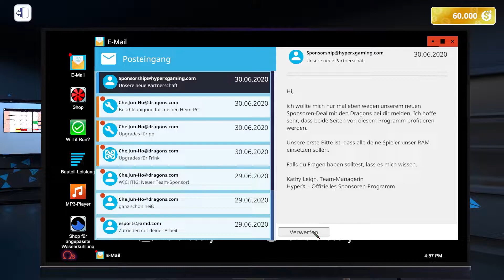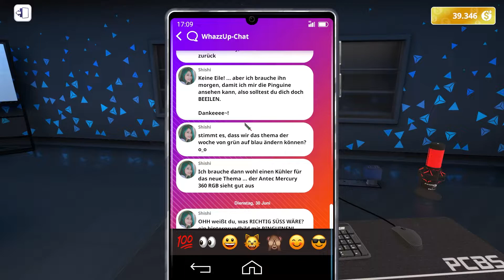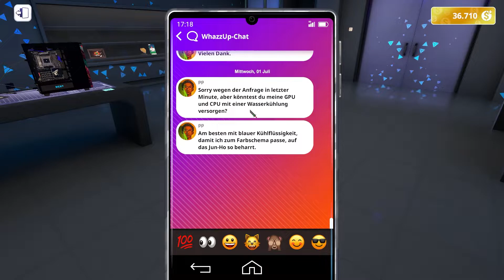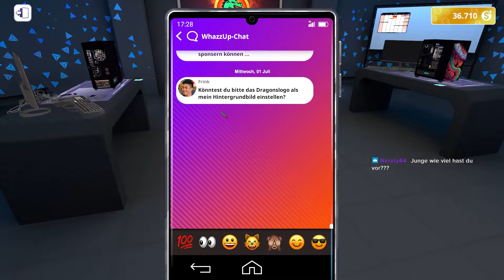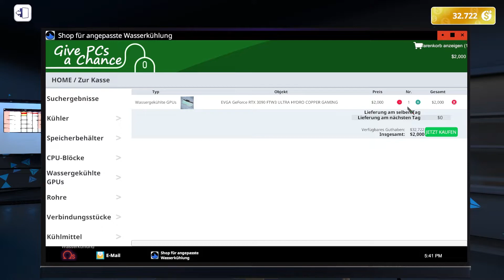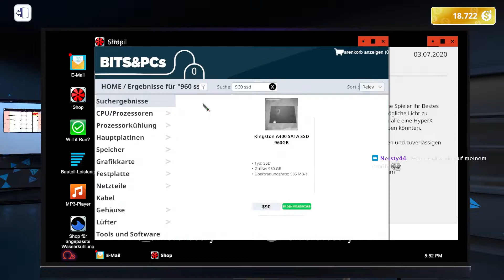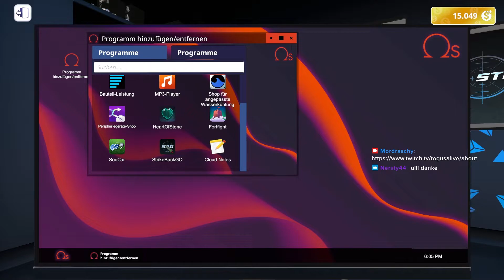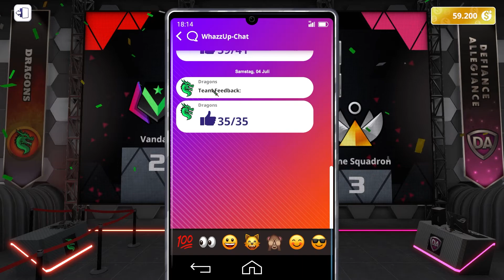Dragons Strike Back Go I Finale I E13 I Esports Expansion I Let's Play [Deutsch]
Sei der stille Held jedes E-Sport-Teams, der die technische Unterstützung übernimmt. Beginne mit einem bescheidenen Team und steige zu wahrer Größe auf, indem du dich um die Wünsche von Spielern, Sponsoren und Teamchefs kümmerst. Verwalte das Technikbudget des Teams, baue die richtigen Teile der Sponsoren in deine Konstruktionen ein und versuche, ganz ruhig zu bleiben, wenn knapp vor dem Spieltag mal wieder etwas nicht funktionieren will!
Verbringe die Woche in der Werkstatt und mache die PCs deines Teams einsatzbereit. Achte mit Adleraugen auf Telefonanrufe und E-Mails, denn Anfragen kommen von vielen Seiten herein. Verdiene dir ein Zubrot mit kleinen Nebenjobs für Spieler und Teamchef. Aber verliere das Wichtigste nicht aus den Augen: Die Computer des Teams müssen zum Spieltag perfekt in Ordnung sein!
📱 Hashtag 📲